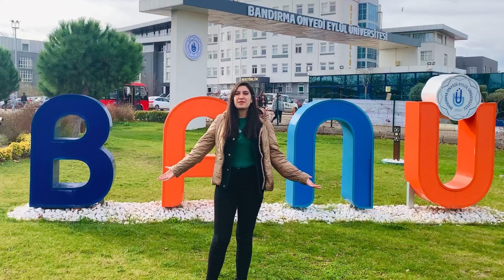BÖLÜMÜNÜ SÖYLEMEDEN 3 KELİMEYLE ANLAT! | BANDIRMA 17 EYLÜL ÜNİVERSİTESİ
Merhaba arkadaşlarr, bugün üniversitede bölümünü söylemeden 3 kelimeyle anlat challenge’ı yaptık.
Diğer videolarda görüşmek üzeree :))